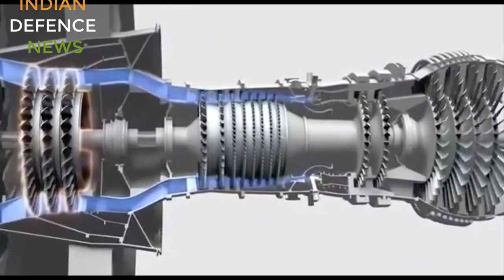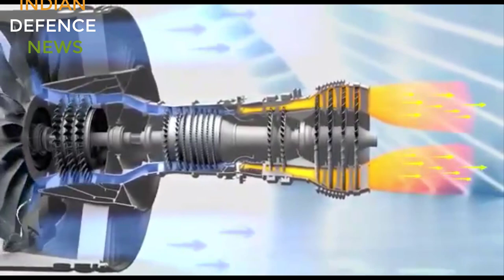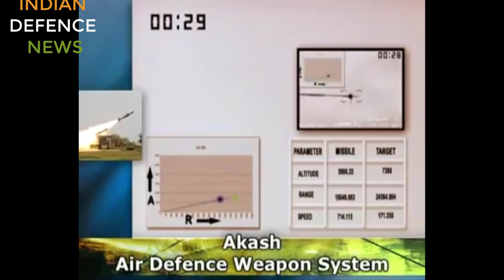F 15 EX BEST FOR CHINA? INDIA TO BUY F-15 OR F-35? ARMY ORDERS 2000 AKASH MISSILES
channel is an indian channel which posts hindi  defence news and analysis which normal people can understand .we try to upload as frequently as we can .we post videos without any bias and try to keep it as professional as possible.indian defence news is fully devoted to providing u genuine content.